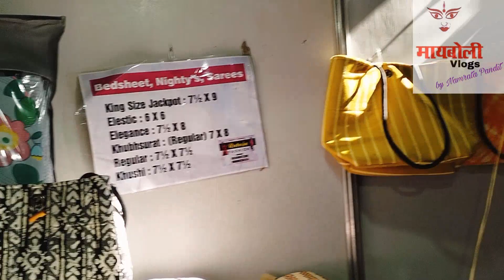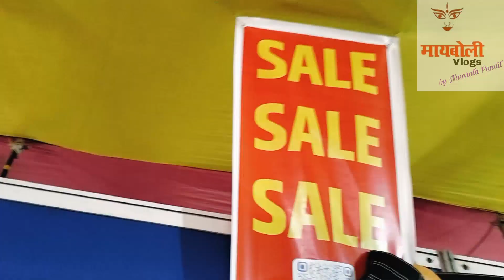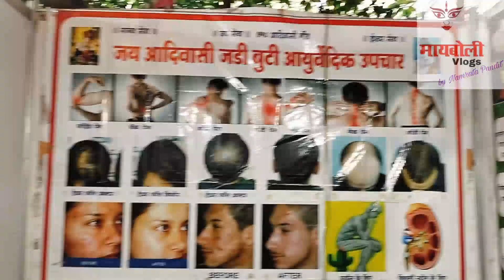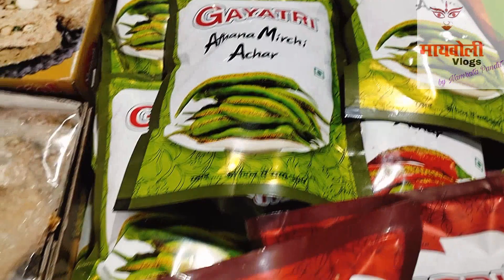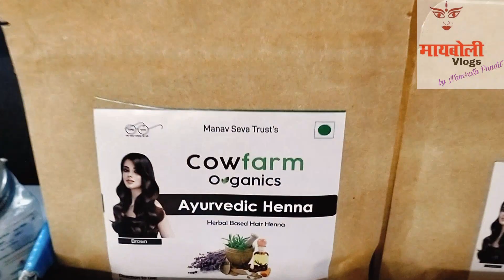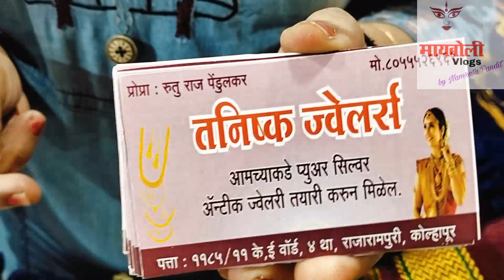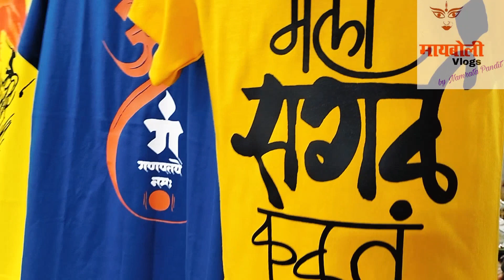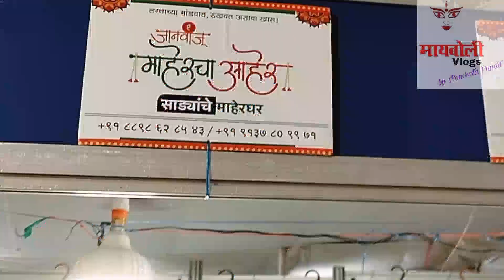विलेपार्ले ऋणानुबंध प्रदर्शन भाग २ मायबोली vlogs subscribers Family ला मिळतो आहे सॉलिड डिस्काउंट 🎉🎊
ऋणानुबंध प्रदर्शन विलेपार्ले पूर्व
लक्ष्मी नारायण प्रसाद लॉन
सुभाष रोड
 1st May to 12th May 2024
11am to 9 PM

maiboli maibolivlogs reference and get good discount 🎊🎉 with Koumudi Jwelves and arts